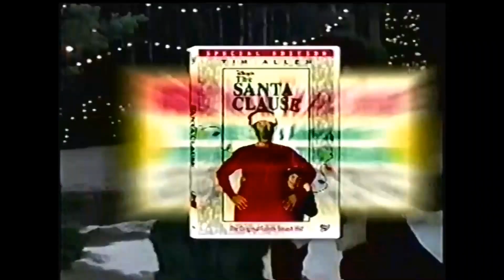The Santa Clause Special Edition DVD commercial, 2002